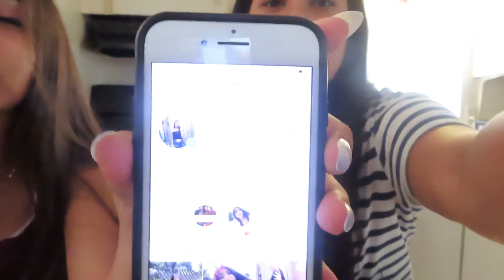Our last Quince practice 😢🥺 #29 | Jannett’s Journey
this was our last quince practice before the big day we had all been waiting for a lot of practicing was done to be able to learn all the dances and i appreciate all my damas and chambelanes for being part of it a willing to learn everything 👏🏽☺️